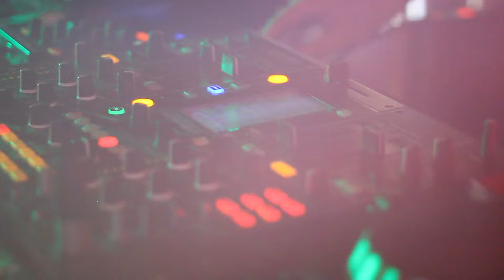KoZa. Radmir. The Cabaret.